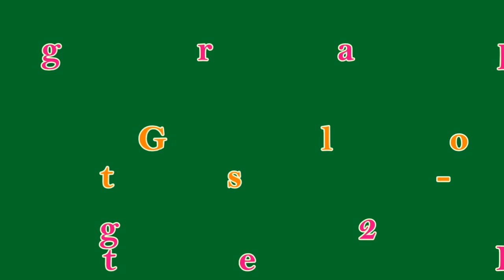Twist & Turns - Line Dance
Choreographer: Maddison Glover (AUS) (Aug 2015)
64 Counts - 2 Wall - Intermediate Level Line Dance